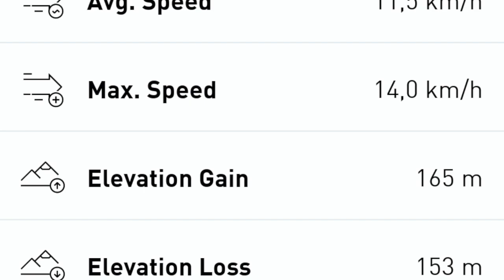Weighted 5k run 19/3-23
I believe the vest proably took around 1-2 minutes off my run time, meaning this was probably equivalent to a 24:00 run without the vest. Also FYI I weighed myself with everything on (exept shoes) and I weighed 96.3. So now I know what running will feel like in December :)